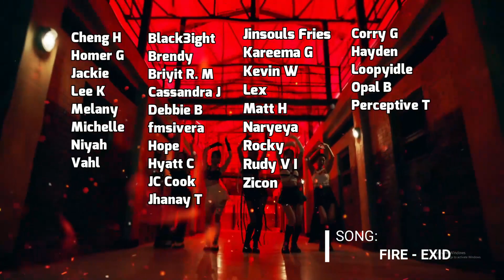Lapillus (라필루스) - Burn With Love Performance Video Reaction